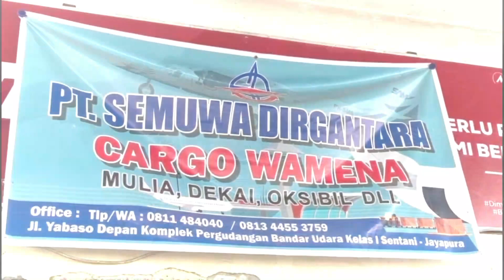Keluarga Korban Pesawat Sam Air Datangi Pos Ante Mortem di Sentani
Paraparatv.id | VIDEO | Belasan keluarga korban jatuhnya pesawat sam air datang pos ante mortem Biddokes Polda Papua yang didirikan di halaman kantor pt semua aviasi mandiri di sentani, kabupaten jayapura, papua.

Tujuan adanya pos antemortem untuk mengumpulkan data kru yang nantinya akan dicocokan dengan korban yang ditemukan.